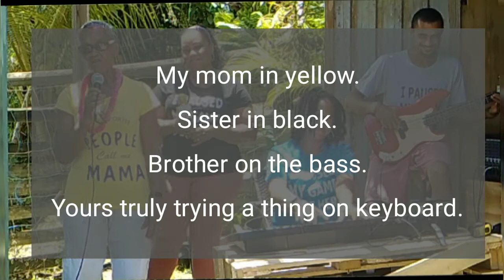Celebrating our Hero's 74th Birthday